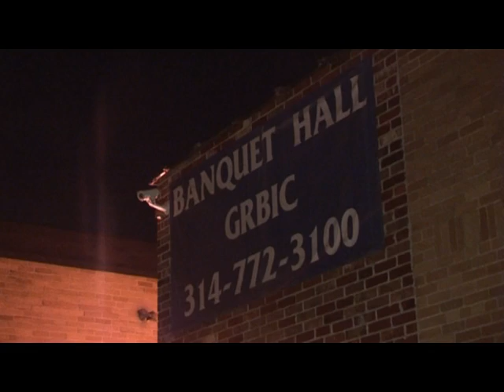Hari Mata Hari Americko - Kanadska turneja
Hari Mata Hari na svojoj Americko-Kanadskoj turneji snazno podrzao rad Udruzenja Nasa realnost uz nesebican angazman Bobana Stefanovica i njegovog Balkan Style - hvala i sretno, tim Nase realnosti.